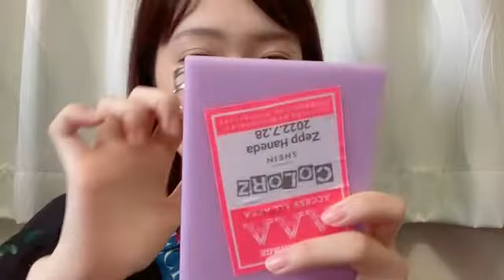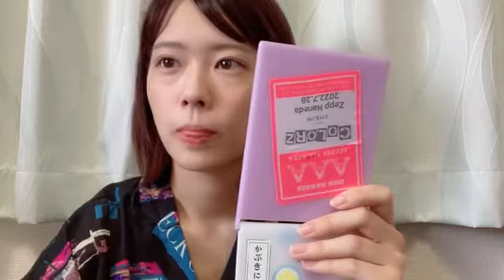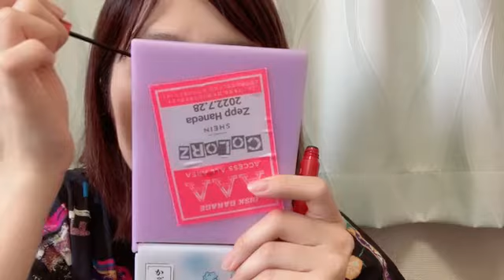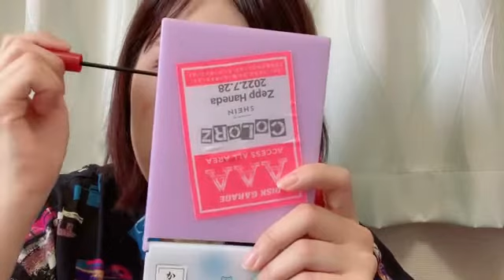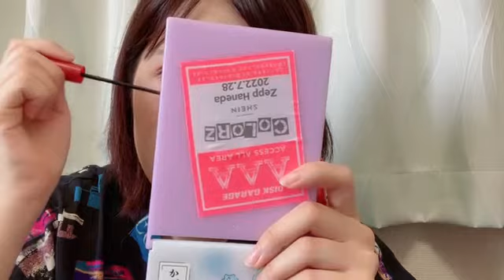48 Erina Oda 2022年07月30日08時00分27秒 小田 えりな（AKB48 チーム８）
◆横山結衣1st写真集『未熟な光』
◆Amazonプライムビデオ